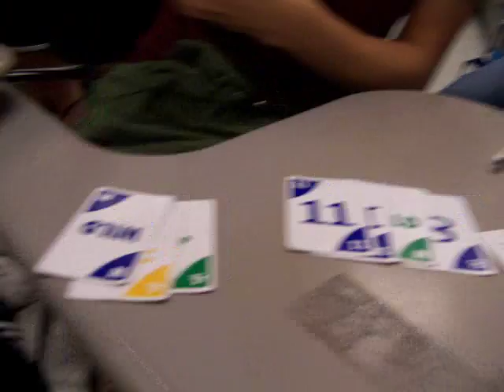you mother effer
us playing phase 10 and tyler screaming you mother effer